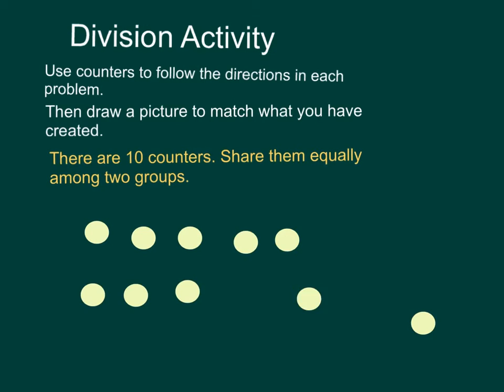division activity with music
Using counters to demonstrate division.